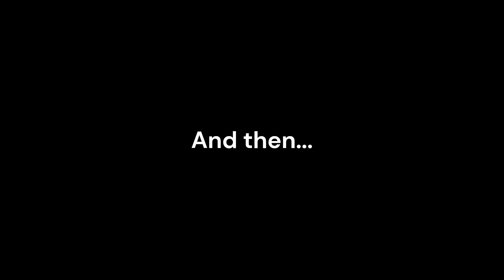Stomp It Intermediate Camp 2023 | Part 2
Join us for our third day of camp at @StompItTutorials Intermediate Freestyle Camp 2023. The medium line wasn't rideable in the morning so we found some other things to do instead, and it turned out to be an incredible day.

Filming by Lukas Mikula and Coach Davey

Amber Light by Chill Cole
Beach Picnic by Tiki Tiki